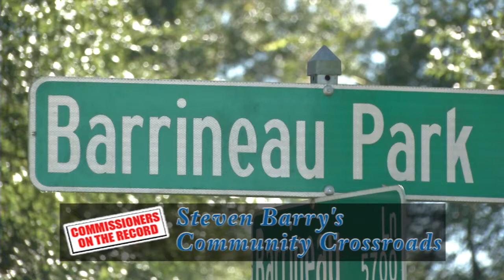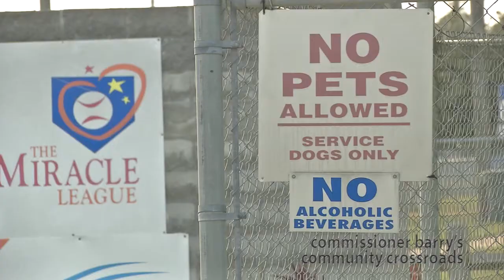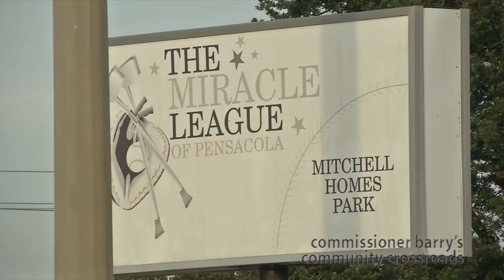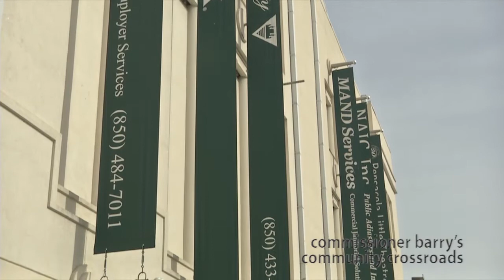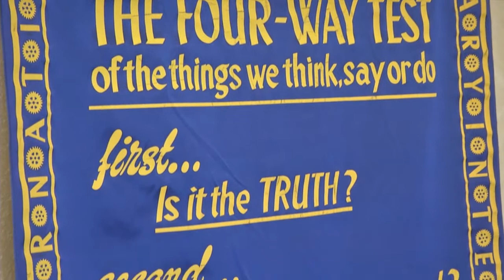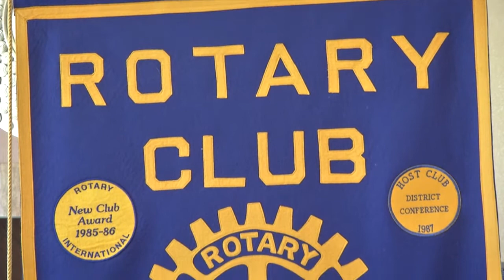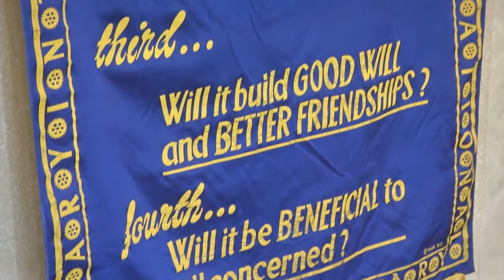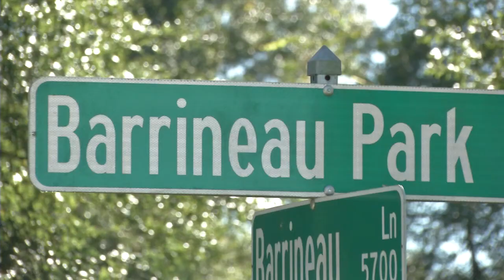Commissioner Barry's Community Crossroads Winter 2013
In this episode of Escambia County District 5 Commissioner Steven Barry's Community Crossroads, we take a look at three groups doing great work across our area. First up is the Miracle League of Pensacola, followed by the Pensacola Little Theater and finally, we visit with the Rotary Club of Cantonment. As you'll see, each group is committed to improving local lives on a daily basis.